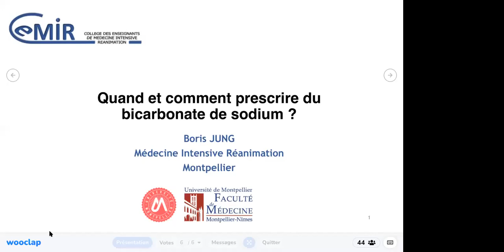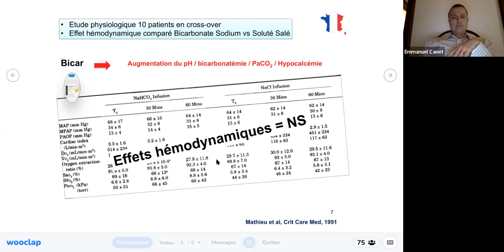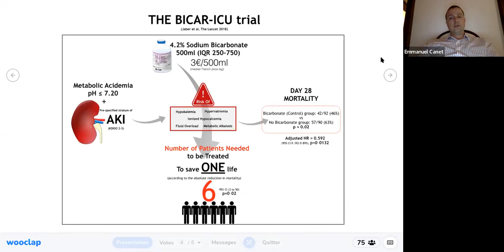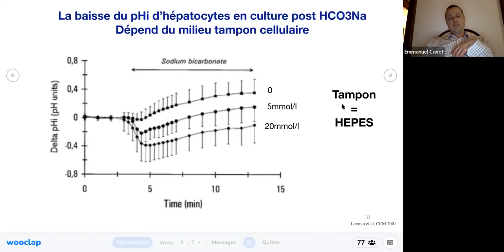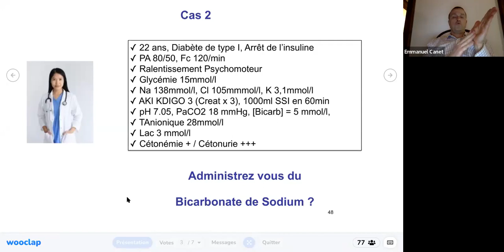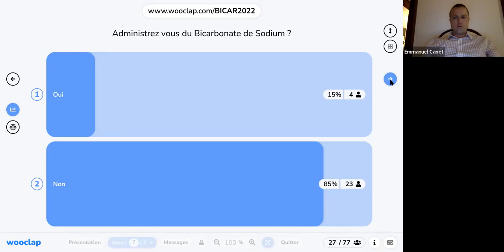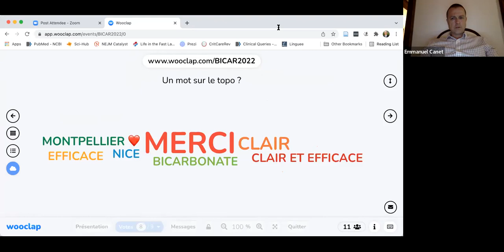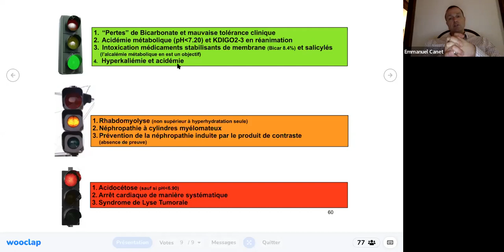18 01 2022 DESMIR metabolique Bicar sodium Jung